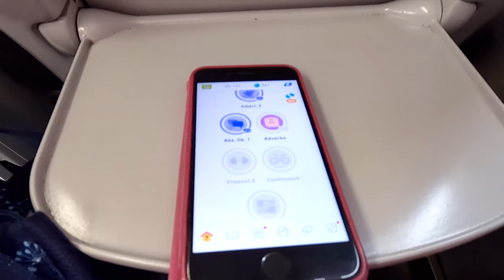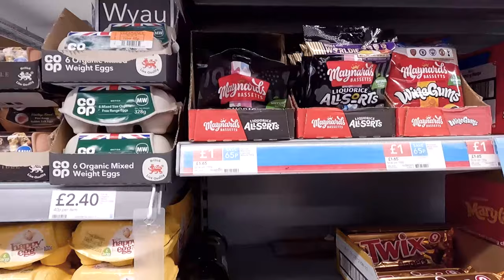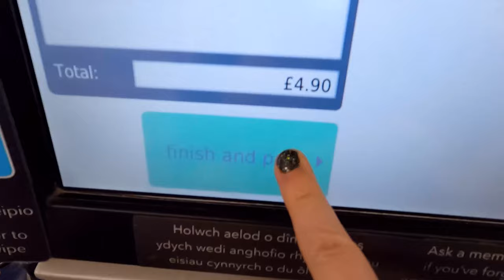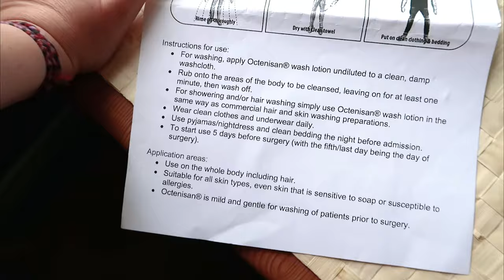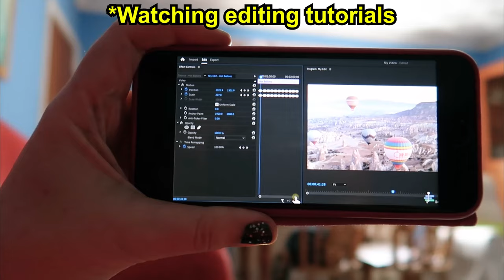COMING HOME after HIP REPLACEMENT SURGERY: DAILY VLOGS UK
Dad's coming home from the hospital after his hip replacement surgery!! Already! And he only had the operation the day before yesterday. If fact, they did tell him he could go home last night, but he chose to go the next day. I travel down on the train to get to his home in advance of his arrival (hopefully). I show you some of the temporary modifications to the home that have been put in place by the occupational therapist and later on, my dad, the man of the moment, talks on camera about his experience of the hip replacement surgery.

Thanks so much to Dad for being in the vlog today!

Bassetts Licorice Allsorts

The language learning app I am currently loving is DuoLingo